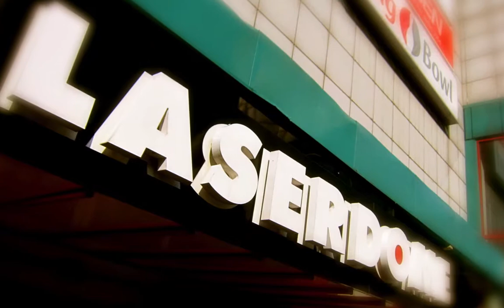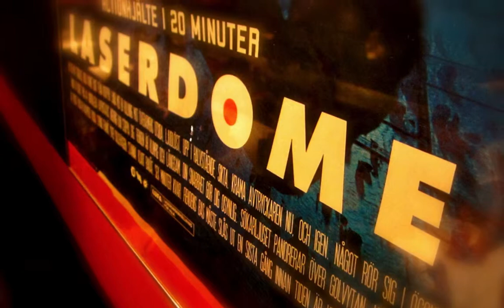LASERDOME - Big Battle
18 unga Laserkrigare gick in i den tomma, rökfyllda byggnaden. Ett hemskt oljud fyllde luften! En, efter en försvann de in i dimman.